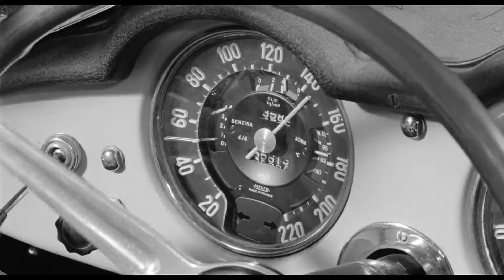Vittorio Gassman & Lancia Aurelia Convertibile al massimo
Lancia Aurelia Convertibile GT 2500 B24S (1956).
Film: Il Sorpasso (1962)
Movie: The Easy Life.
             Verliebt in scharfe Kurven.
             Le fanfaron.